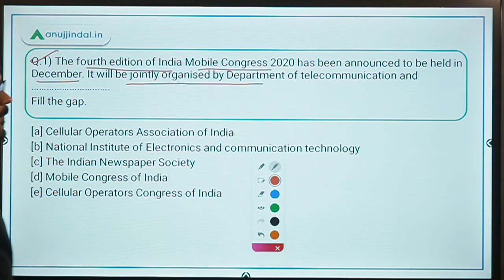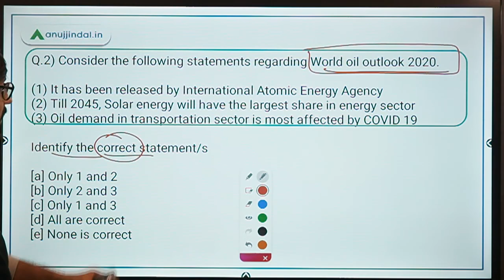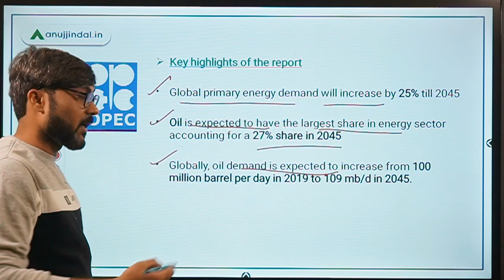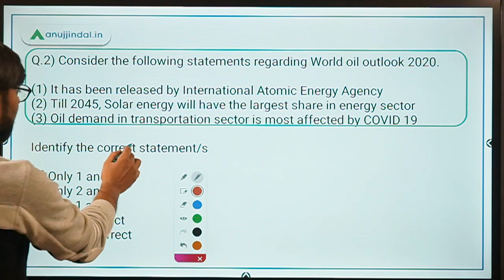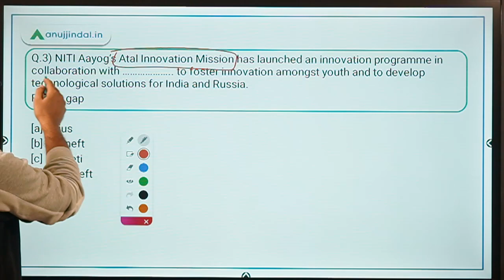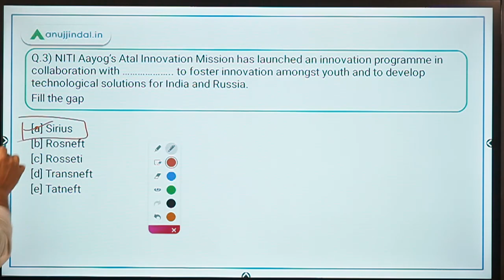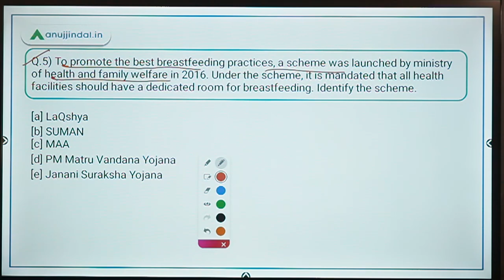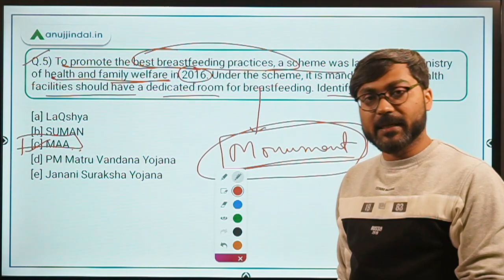PIB 247 | PIB Analysis | Current Affairs | Day 153 - by Manish Sir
In this session we will discuss about India Mobile Congress 2020, World Oil Outlook, AIM - Innovation Program 3.0, and other important PIB news. So watch the complete session and spread the knowledge..!!